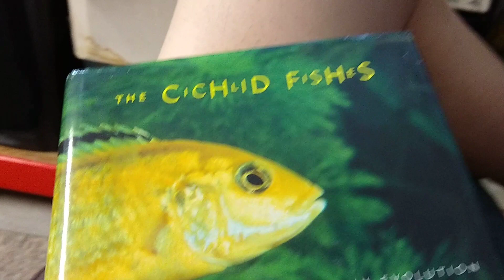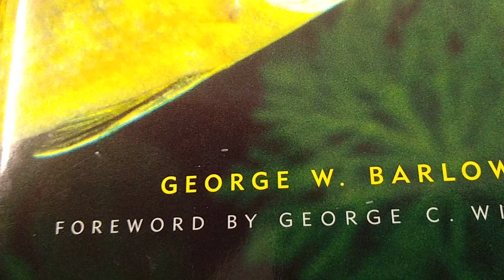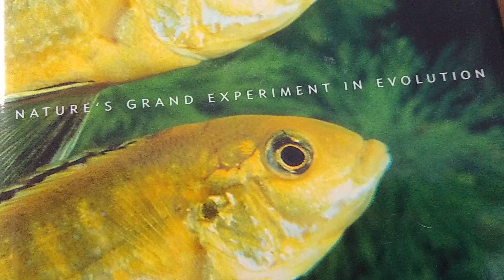Red Dovii Part Two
Continuing the conversation